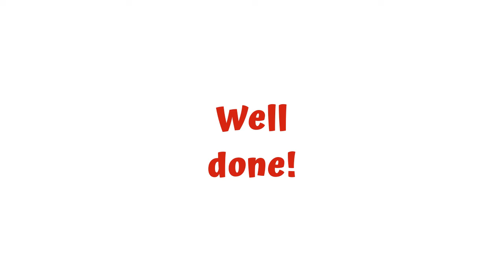💖 BECAUSE HE LIVES 👑 😇 by Bill and Gloria Gaither, Hymn. ANIMATED VIOLIN TAB🎻🔢 Live Violin Tutorial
👑 😇 💖 BECAUSE HE LIVES by Bill and Gloria Gaither, Worship Hymn. Play with Animated Violin FINGERBOARD. It will guide you on when to put your fingers on the fingerboard. (Live Violin Sound)

Magical song uplifts your heart and calm your soul.